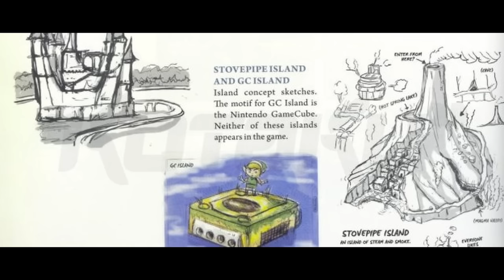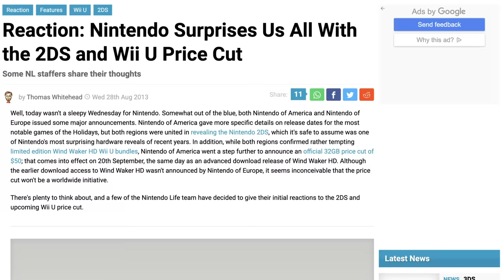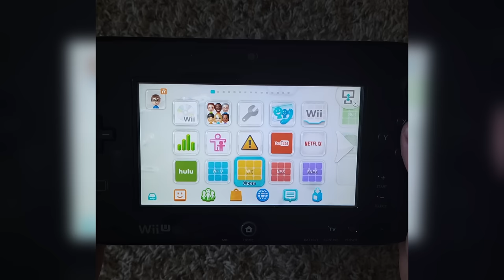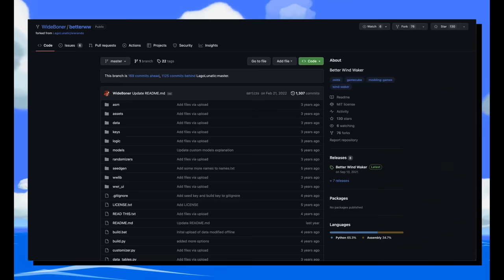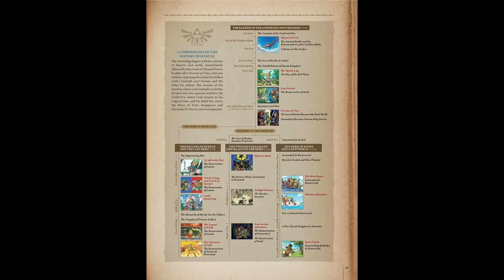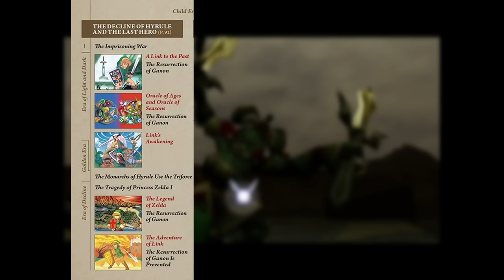The Legend of Zelda: The Wind Waker Retrospective | The Wind Will Guide Us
One of my favorite childhood games and the Zelda game that showed me the wonders of adventure. These are my thoughts on The Wind Waker!

Chapters:
0:00 - Introduction
1:41 - Development/Personal History
6:19 - Wind Waker HD
12:20 - Plot Summary - The Wind Will Guide Us
26:42 - Sailing Towards Adventure
36:44 - Combat & Items
41:12 - The Dungeons & Bosses
45:49 - Closing Thoughts